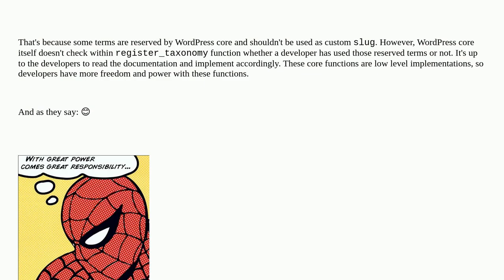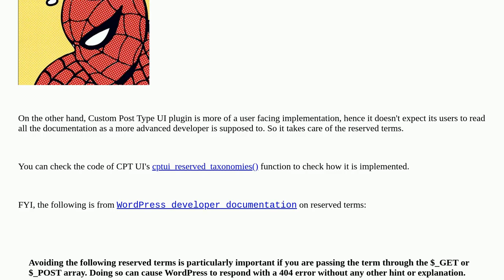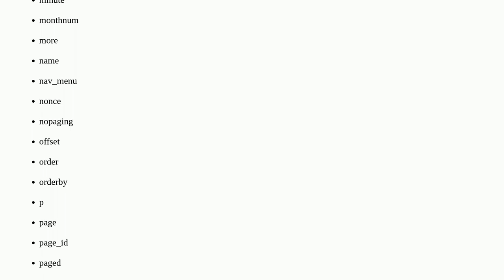Registering custom taxonomy using reserved terms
A special thanks goes out to the community

  register-taxonomy custom-taxonomy